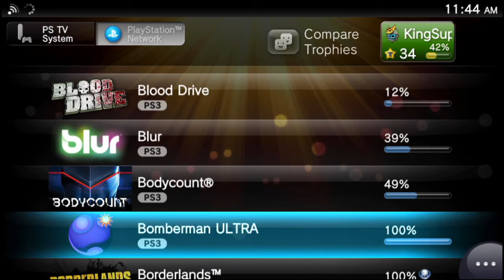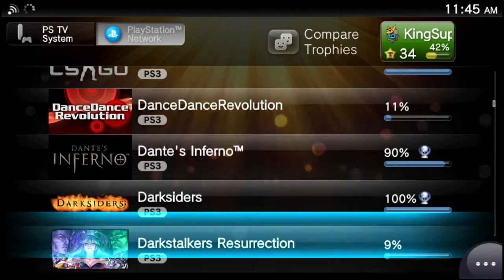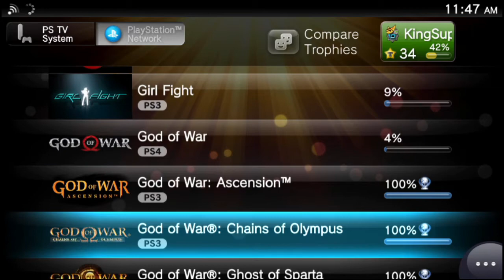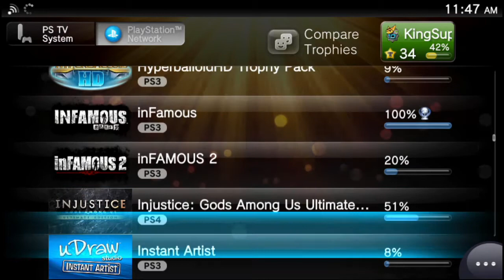Samarium (Classic) - Raphy Silverman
A classic hip hop alternative beat made by scratch.
Video is my PlayStation Vita trophy collection.